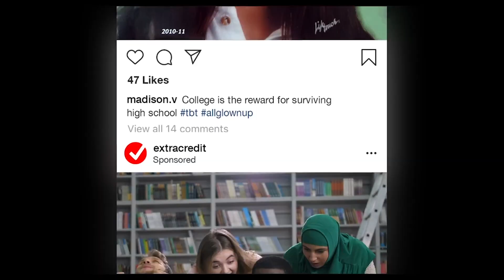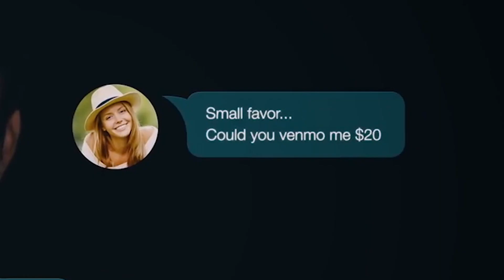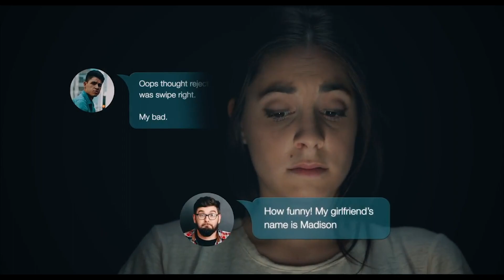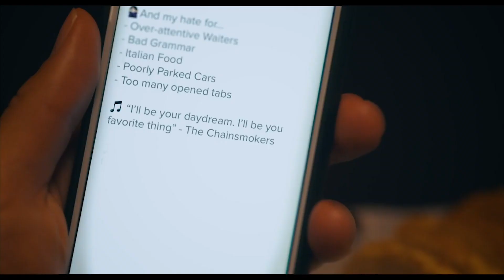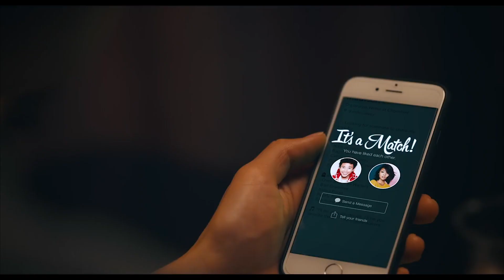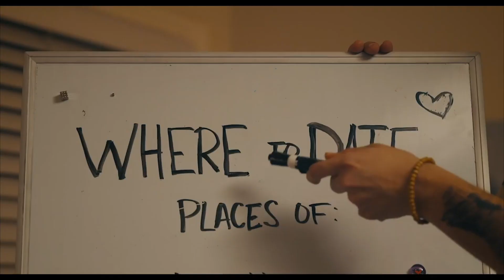On the App - Dating After College - Ep1 | REACTION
things really went left for Cameron..